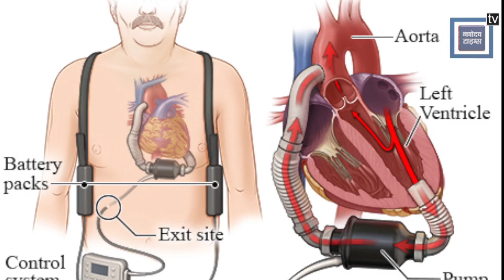Chandrayaan 2 को Space में भेजने वाले K Sivan की कहानी, जिनकी पूरी दुनिया हो गई है दीवानी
विक्रम लैंडर से संपर्क होने की उम्मीद कायम है...और ये उम्मीद लैंडर के मून पर खो जाने के बाद जिस शख्स ने दी थी...वो के सीवन ही हैं..बेहद सरल दिखने वाले सीवन की कोशिशों का ही नतीज है कि आज भारत कम कीमतों में उपग्रह अंतरिक्ष में भेजने के मामले में अपनी पहचान बनाई है...हमारी इस स्पेशल रिपोर्ट के जरिए जानें कैसे के सिवन ने एक किसान के बेटे से अंतरिक्ष का सफल वैज्ञानिक बनने का सफर तय किया।